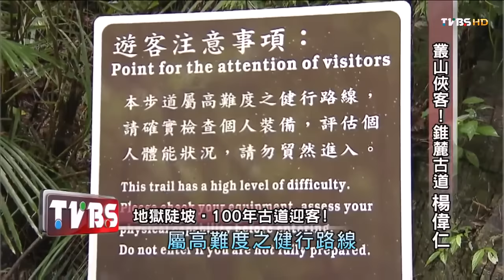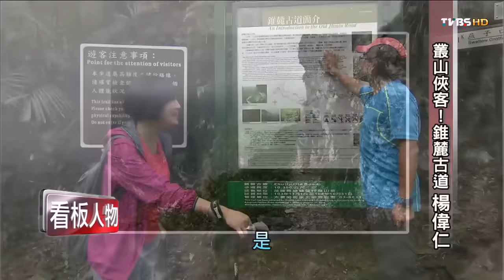叢山俠客！錐麓古道 楊偉仁 TVBS看板人物 20150614 (1/2)